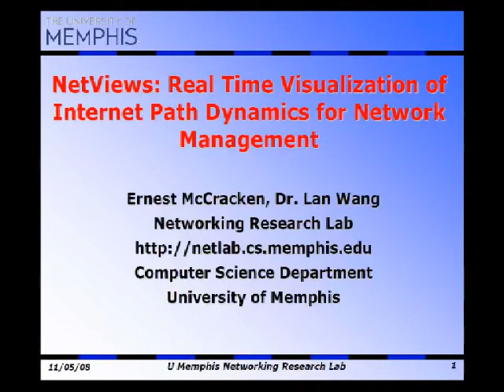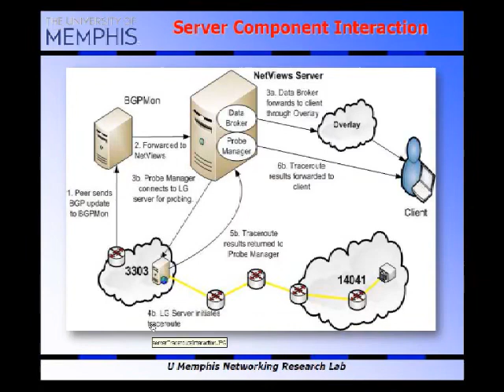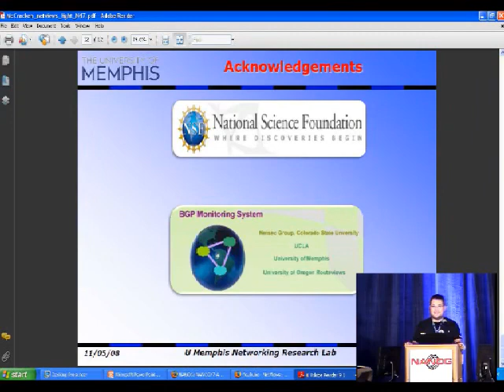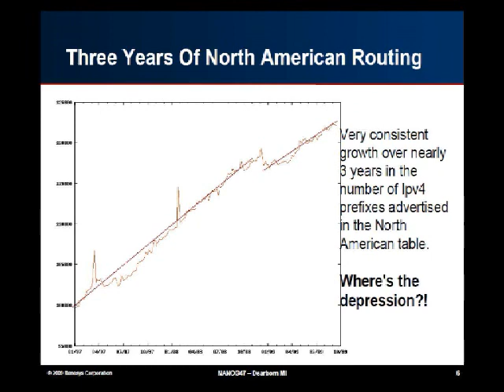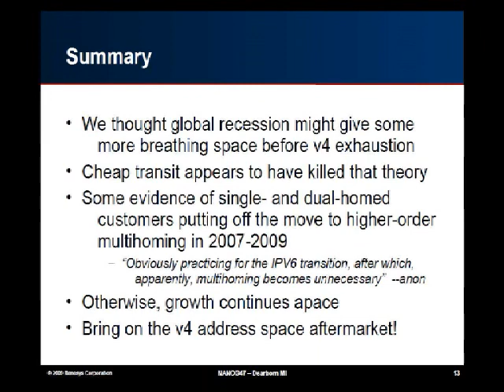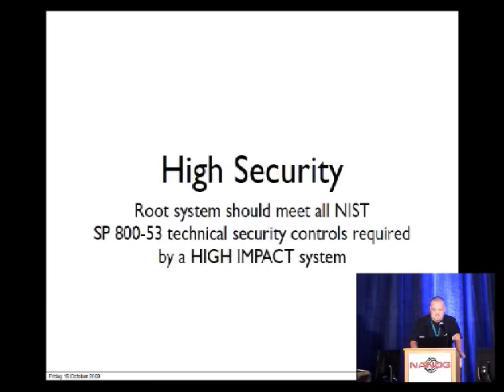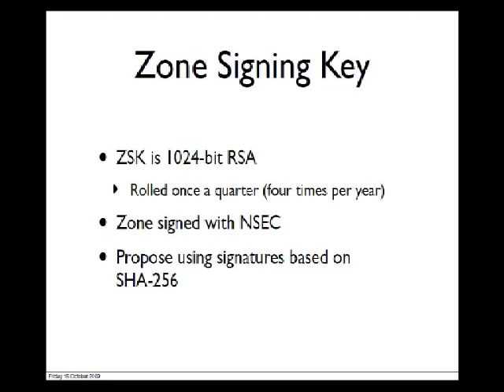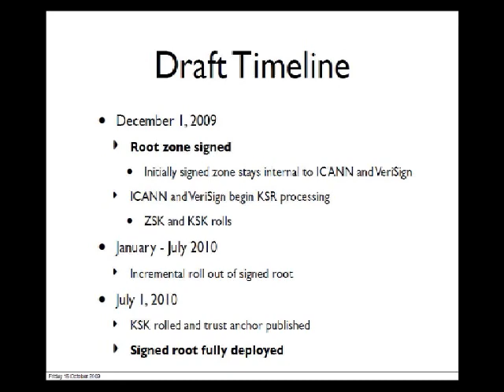Monday Lightning Talks